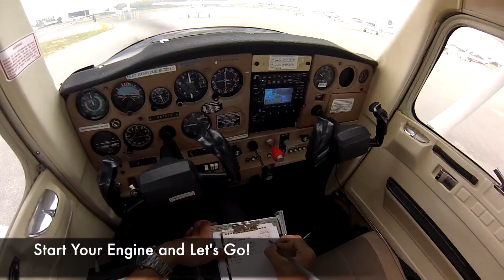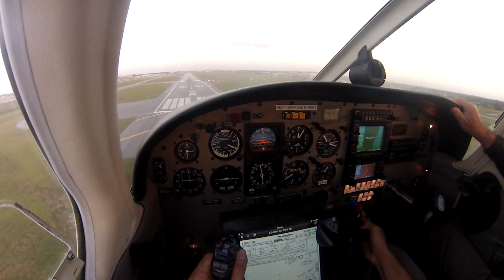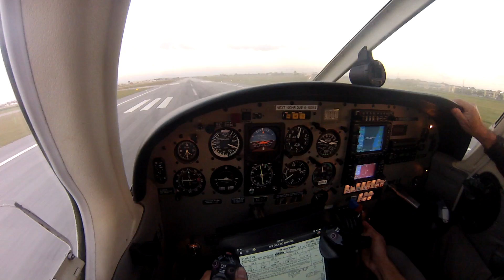My Flight Training Experience at Dean International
A bunch of videos I took during my Flight Training In Miami Florida USA
Filmed on GoPro Hero 3 Silver Edition. Edited in Final Cut Pro.

The Last Landing i made in the Piper Seneca was with a 12kt Crosswind/Windshear, and my instructor told me to approach at Higher Speed. (Not my best, and only my second hour on the Seneca)

The Song: Sail By Awolnation